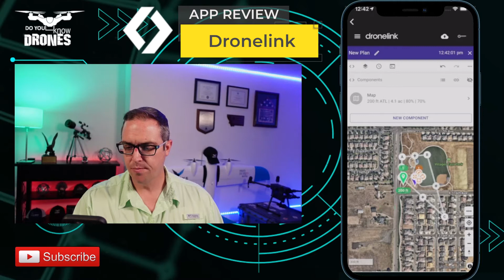Top Drone Capture Apps - Dronelink Review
Walkthrough of Dronelink Capture App on iPhone 12 Pro Max

Pro Tip: The $49.99 one-time Mapper plan gives you the features you'll need for most mapping missions.